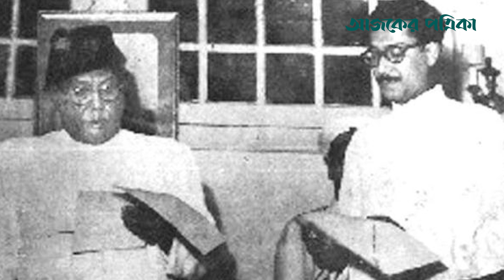শেখ মুজিবুর রহমান: টুঙ্গিপাড়ার খোকা থেকে জাতির পিতা | Sheikh Mujibur Rahman | Birthday | AJP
১৭ মার্চ ১৯২০। গোপালগঞ্জের টুঙ্গিপাড়ায় জন্মগ্রহণ করেন জাতির পিতা বঙ্গবন্ধু শেখ মুজিবুর রহমান। বাংলাদেশে প্রতিবছর দিনটিকে জাতীয় শিশু দিবস হিসেবেও পালিত হয়। এ বছর পালিত হচ্ছে ১০৪তম জন্মদিন।